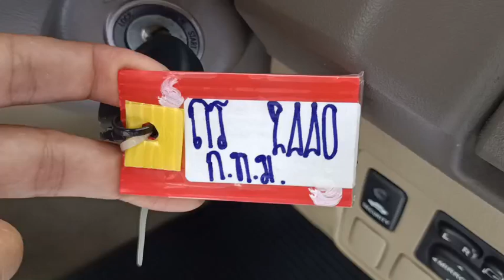2440 VIGO SMART CAB SILVER 30.8.2024